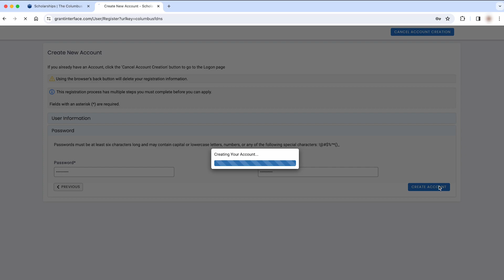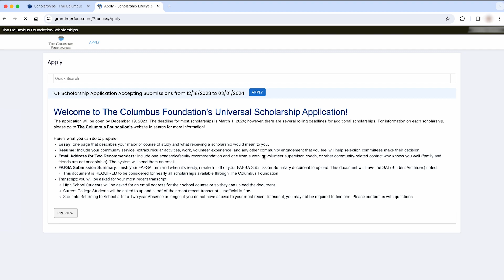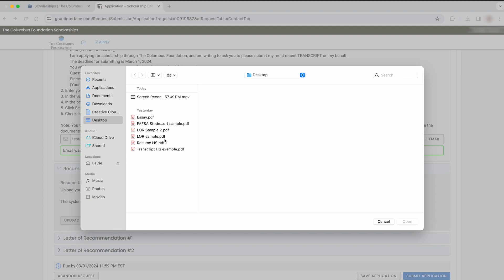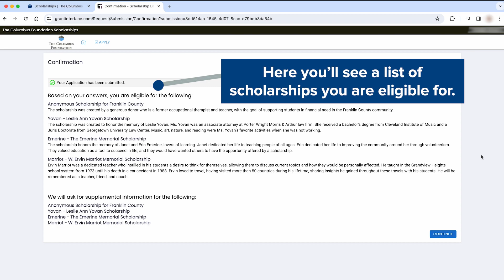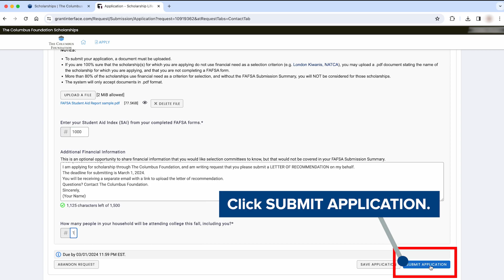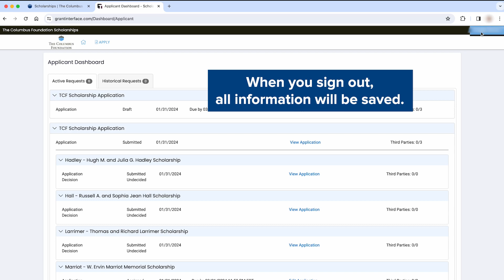How to Apply: Scholarships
Ready to get started on your scholarship applications?

Completing The Columbus Foundation's Universal Scholarship Application is the best way for high school and college students to apply for more than 100 scholarships available at The Columbus Foundation.

This video will walk you through the application from start to finish.

Use the hyperlinks below to navigate to sections of the video:

00:00: Welcome
00:07: What URL do I go to?
00:20: Accessing the Universal Scholarship Application
00:27: First Time Users
00:53: Email Address Confirmation
1:30: Starting an Application
2:07: Uploading an Essay
2:26: Uploading a High School Transcript
2:44: Uploading a Resume
3:02: Requesting Letters of Recommendation
3:27: Submitting Your Application
3:32: Applying for Eligible Scholarships
3:41: Completing Financial Need
4:37: Editing Your In-Process Applications and Viewing Submitted Ones
5:13: Questions?